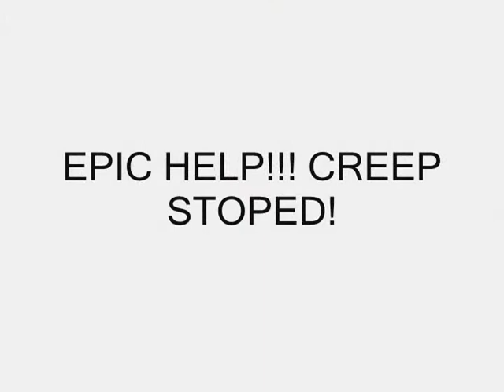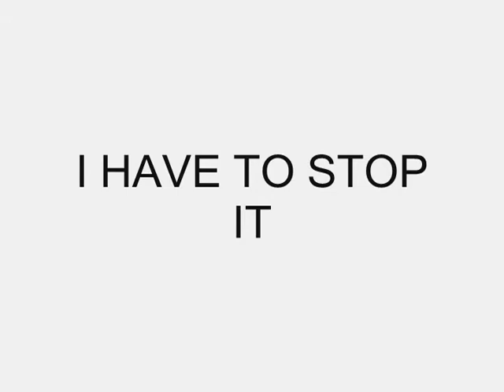EPIC DOTA MOVIE 3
THE COMBINED EPICNESS OF THE PREVIOUS MOVIES!